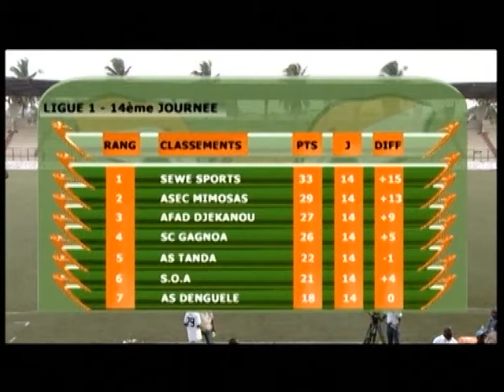Lundi Sport de RTI 1 du 24 Février 2014 - Page Football avec Fatima Sibé